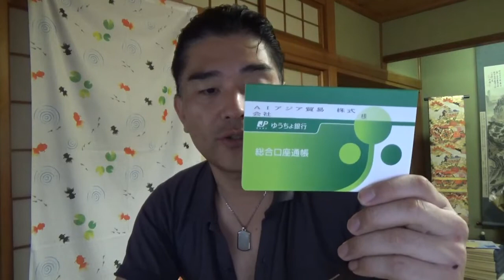【億万長者合宿】第934話：全ての出来事を金に変えられる力。